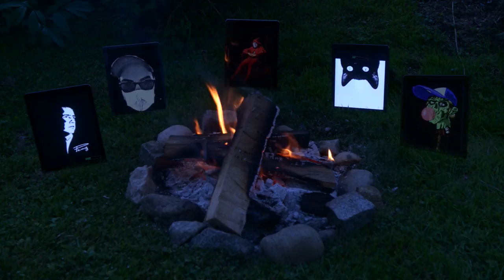🐉 DRACHENLORD Song 💰 Mr. Rucki Peng & Friends 💰 Bettelt um Geld 💰 re-upload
Irgendwelche Kacknazis haben Rucki Pengs Kanal löschen lassen und er hat mir netterweise erlaubt, diesen tollen Song, bei dem ich mitwirken durfte, neu hochzuladen.

Mit dabei waren außerdem:
MC Pu$$y